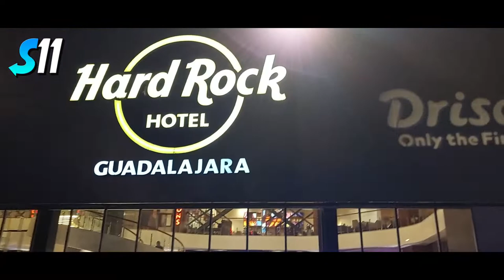Cepillin, Divino, Angel Aereo vs Pepe Aguayo, Yako Gitano Jr. Laxus Resumen, Promociones Cepillin